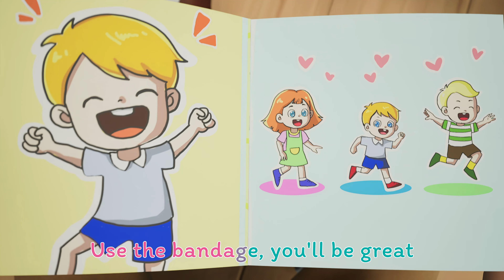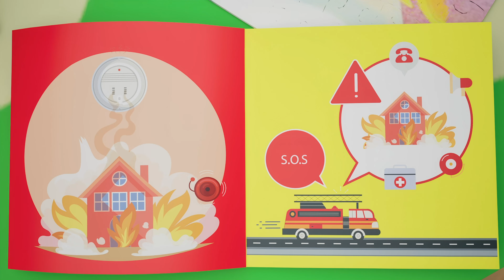Yes Papa, Yes Mama! | No Eating Candy | Johny Johny Yes Papa!🍭Dinokid Nursery Rhymes & Kids Songs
Dino, No Eating Candy.

Lyrics:

Baby baby
Yes Mommy
Eating candies?
No Mommy
Telling lies?
No Mommy
What's in your mouth?

Baby baby
Yes Daddy?
Eating chocolate?
No Daddy
Telling lies?
No Daddy
Show me your mouth?

Baby baby
Yes Mommy
Eating ice-cream?
No Mommy
Telling lies?
No Mommy
Let me see your mouth?

Baby baby
Yes Daddy?
Eating sweets?
No Daddy
Telling lies?

Mommy Daddy
Yes baby?
Drinking juice?
No baby
What are those?
Nothing baby
Would you show me?

Dinokid Nursery Rhymes’s 3D animation and songs create a world that centers on the everyday experiences of young children.